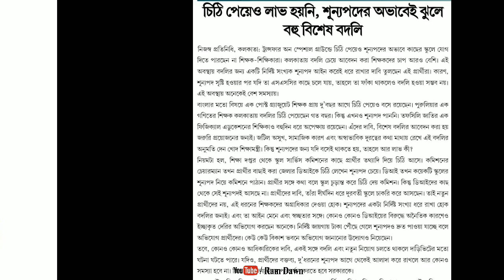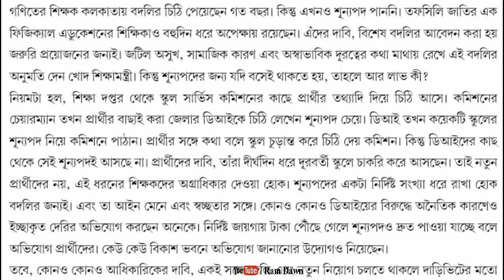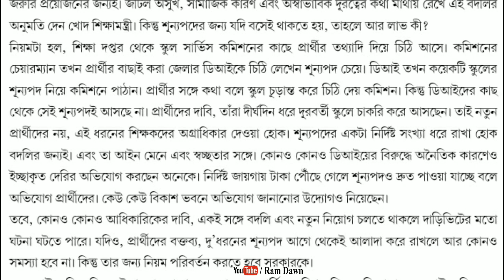বিশেষ বদলি আটকে শূন্যপদের অভাবে, হাতে চিঠি নিয়ে অসহায় শিক্ষকরা